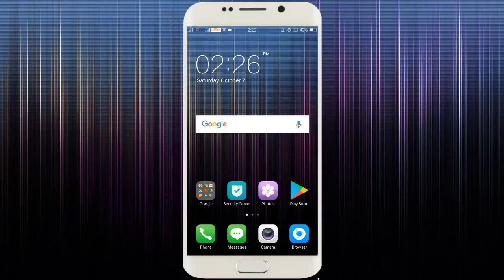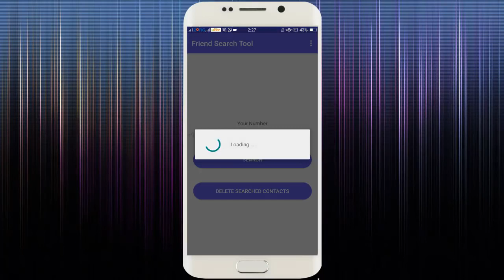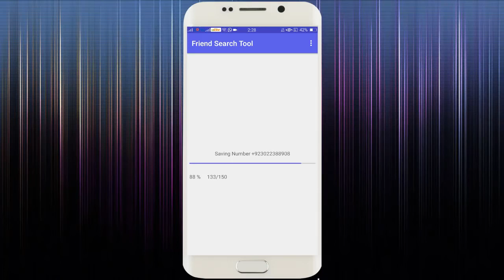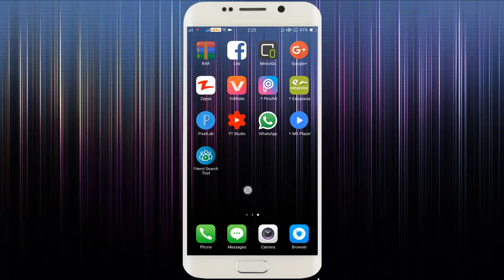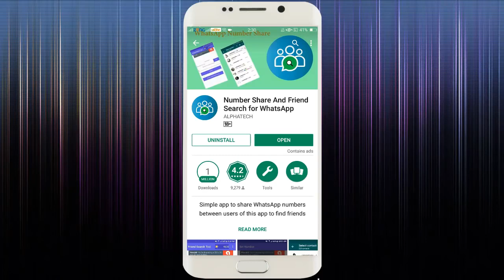How to get pakistani girls of whatsapp numbers | girls ke Whatssap numbers keise hasil kere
AuR like | Comment | Share zror kijye ga